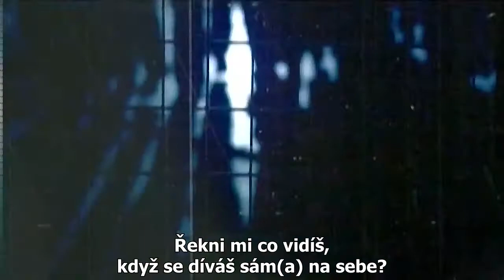PAIN - Bye/Die (české titulky)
PAIN s českými titulky